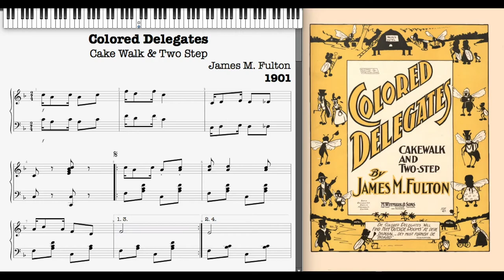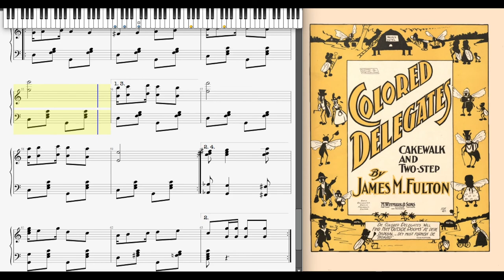Colored Delegates by James Fulton (1901, Cake Walk piano)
Colored Delegates (Cake Walk & Two Step) by James M. Fulton 1901